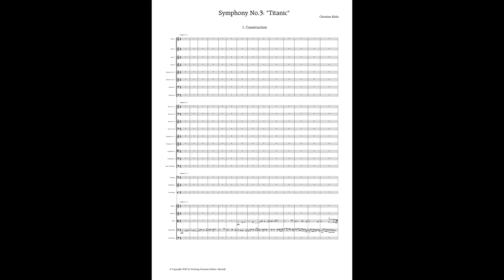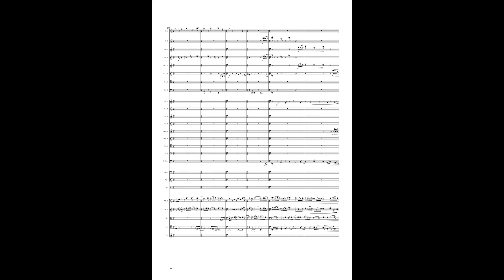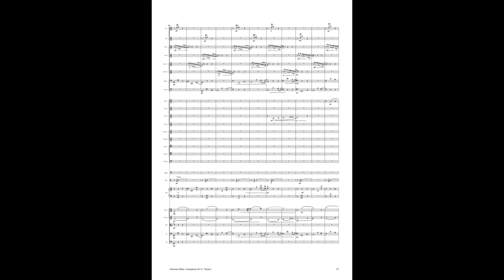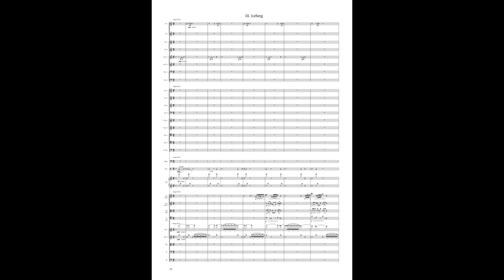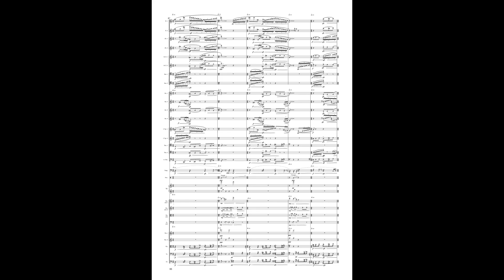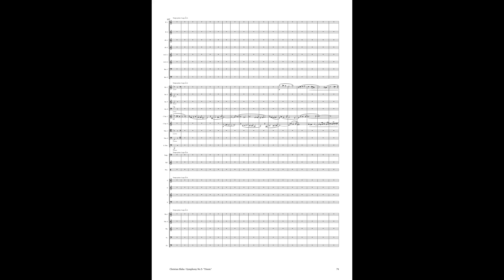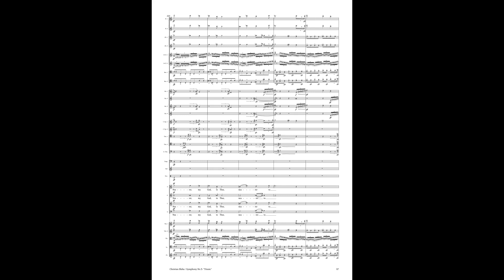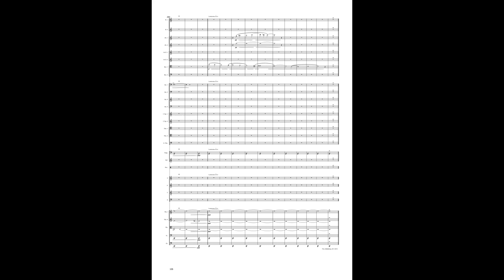SYMPHONY NO. III - TITANIC | CHRISTIAN BLAHA (2011/2012)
SYMPHONY NO. III - TITANIC (2011/2012)  composed by Christian Blaha
(virtual pre-premiere, sound-library Finale)

00:00 1.Construction: Largo, Allegro moderato, Allegro vivace, Largo
10:26 2.Maiden Voyage: Allegro, Poco meno mosso, Ancora un poco meno mosso, Allegro
15:47 3.Iceberg: Adagio, Piu mosso
22:59 4.In Memoriam: Largo, Poco meno mosso, Largo, Poco meno mosso, Lentissimo